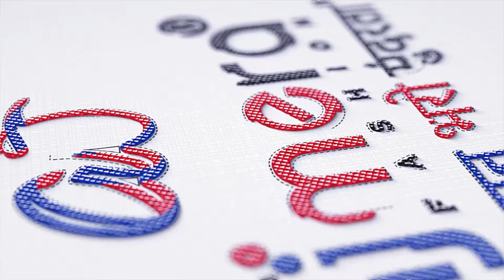१४/- पासून शुरु मुलांचे सर्वात स्वस्त कपड़े Most Profitable Business | Kids Wear Wholesale Market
For Franchise enquiry contact - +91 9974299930

keyword⤵️
मराठी बिझनेस आयडिया
लेडीज साठी घरी बसल्या करण्या लायक बिझनेस
आयडिया बिझनेस होम
kids cloth wholesale market
kids wear ke manufacturer
kids wear manufacturer in india
kids clothes in marathi
biggest's manufacturer of kids wear
branded kids wear wholesale market
kids wear wholesale market
kids wear manufacturer in marathi
kids wear wholesaler in maharshtra
kids wear wholesaler in marathi
wholesale baby Boy clothes suppliers india
baby Boy garments manufacturers india
wholesale childrens clothing online india
kids wear manufacturer in Thane
private label baby Boy clothing manufacturers india
childrens clothes wholesale distributors in Mumbai
kids clothing manufacturers in Maharashtra
international kidswear brands in Marathi
luxury kidswear brands in Marathi
kidswear brands in Marathi
kids wear online
best kids clothes online
best site for baby Boy clothes in Marathi
new born baby Boy dress cotton
newborn baby Boy dresses 0-3 months
new born baby Boy dress set Boy
new born baby Boy dress online
new born baby Boy dress shop near me
new born baby Boy dress Boy
Boys Kids Wear Manufacturer from Surat
Boys kids wear wholesale market
Boys kids wear in marathi
Boys designer gown wholesale
crawford  wholesale market in marathi
hindmata wholesale market in marathi
ulhasnagar wholesale market in marathi
bhiwandi wholesale market
wholesale market in maharashtra
how to start online business
how to start small business
नवीन व्यवसाय कसा सुरू करायचा
नवीन व्यवसाय पद्धत
नवीन व्यवसाय टिपा
बिजनेस आइडिया मराठी
कमी गुंतवणुकीत व्यवसाय कसा करायचा
how to do business with low investment
top business ideas in marathi
top business tips for beginners
ladies garment business ideas
महिलांसाठी व्यवसाय टिपा
no money business ideas
low investment business ideas
surat biggest manufacturer
लहान व्यवसाय कसा वाढवायचा
how to grow small business
business growth strategies
business growth stategies in marathi
कमीत कमी गुंतवणुकीने व्यवसाय कसा सुरू करायचा
कमीत कमी पैशात व्यवसाय कसा सुरू करायचा
छोट्या दुकानात व्यवसाय कसा सुरू करायचा
छोट्या शहरात व्यवसाय कसा सुरू करायचा
कमी पैशात व्यवसाय कसा सुरू करायचा
छोट्या बजेटमध्ये व्यवसाय कसा सुरू करावा
कॉटन साडीचा व्यवसाय कसा सुरू करायचा
अर्धवेळ व्यवसाय कसा सुरू करायचा
साइड बिझनेस कसा सुरू करायचा
kids wear wholesale market in maharashtra,hindmata wholesale market,dadar hindmata wholesale saree market,bhiwandi wholesale,bhiwandi wholesale kapda market,business tips for women in marathi,business idea in marathi,ulhasnagar wholesale market,wholesale business for resellers,new business ideas for women,,low investment business ideas,business ideas 2023,मराठी बिझनेस आयडिया,ajmera fashion marathi,अजमेरा फॅशन मराठी
Kids Wear wholesale market pune
Kids Wear wholesale market mumbai
Kids Wear wholesale market latur
Kids Wear wholesale market nashik
Kids Wear wholesale market nagpur
Kids Wear wholesale market solapur
international kids wear brands in Marathi
luxury kids wear brands in Marathi
kids wear brands in Marathi
kids wear online
How to start Kids wear business ?
How to start Kids wear Retail shop ?
baby Cloth manufacturing
baba suit wholesale market in surat
Children's clothing manufacturers in Surat
Baby Clothes manufacturers in Bangalore
1 year baby birthday dress online shopping
birthday dress for Boys